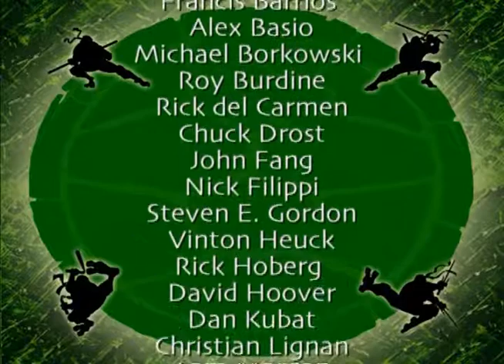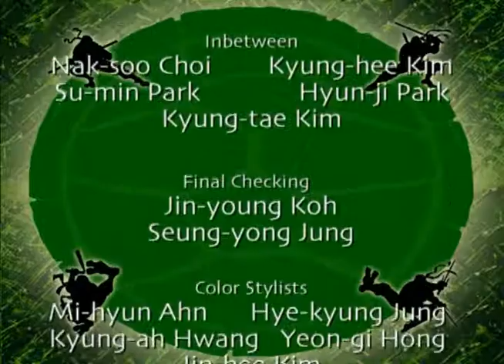2) A Better Mousetrap (Music/SFX Only)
Your video may include clips that are owned by a third party.

Here are the details:

Visual content administered by: 1:57
Al Sabah Newspaper

I just had to share that. It was too funny.

If there is a certain piece of music you are interested in getting, use these videos as reference! For example, tell me that you want the music in Things Change, from 11:01 to 12:30, and I'll get that piece of music specifically for you.

For those of you who want a general TMNT soundtrack...